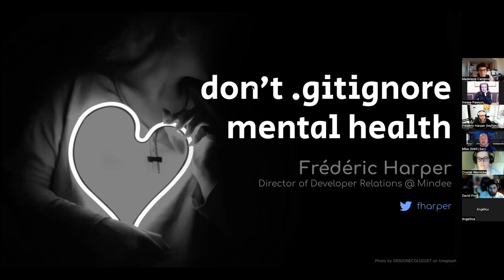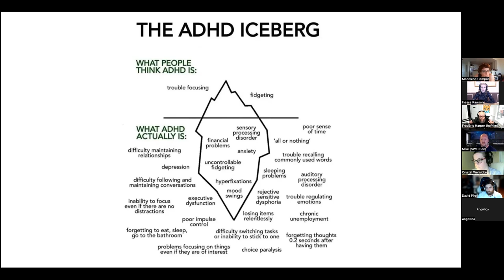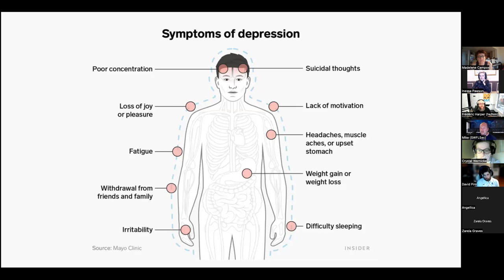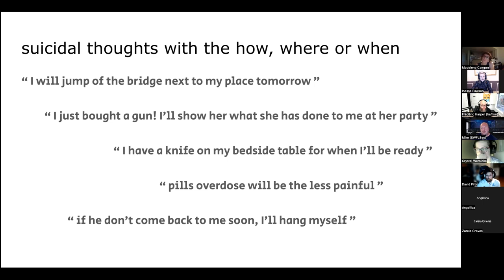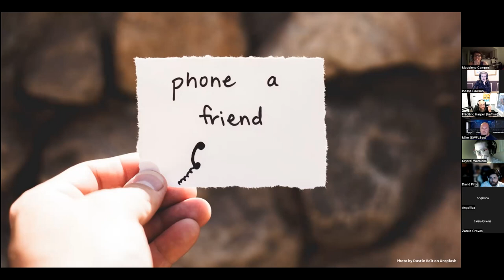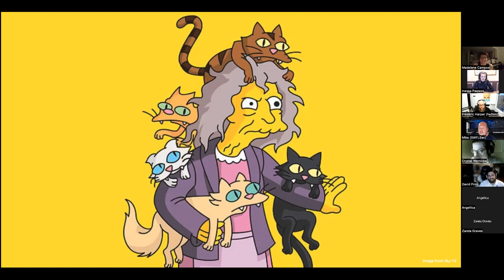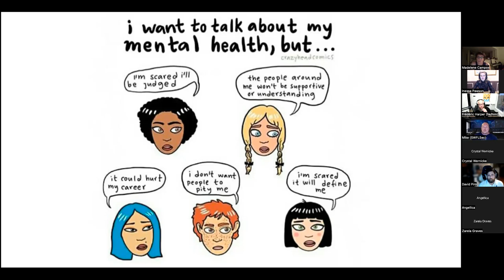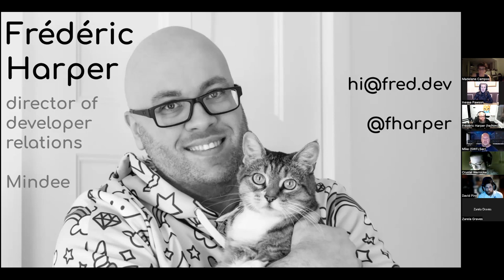Don’t .gitignore mental health : Frédéric Harper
Depression, dark thoughts, anxiety – these are some of the words that most of us would like to add to our ignore file. Discussing mental health is still taboo in our society, and it’s even more so in the developer ecosystem, where we pride ourselves on working long hours and our lack of sleep.

More than ever, we need to talk about mental health! This is why Frédéric Harper wants to share his experience with depression, general anxiety, ADHD, and experience volunteering at a suicide prevention hotline. Along with his thoughts on how we can improve the situation, he’ll be sharing some tips to help people be more open about these topics and issues – more importantly, he wants to touch on how those struggling can ask for help and assistance when needed.

ABOUT US
PyLadies SoFlo is a mentoring group with a focus on nurturing gender diversity in the South Florida Python community. Whether you are an expert in Python or haven't touched a terminal before, all levels are welcome!